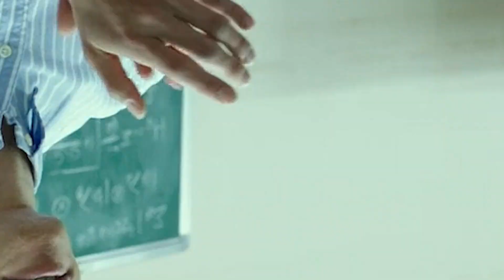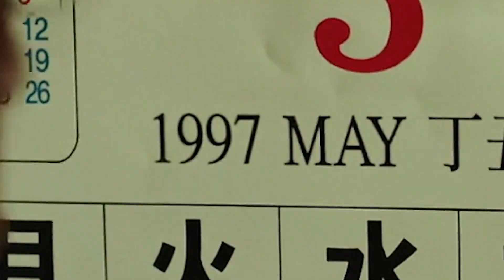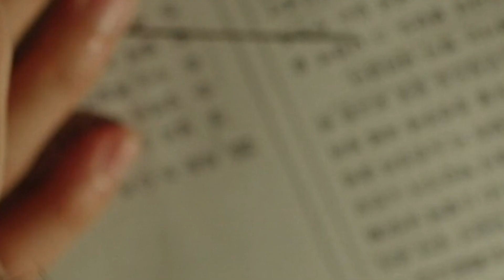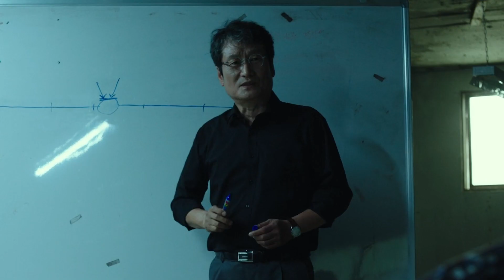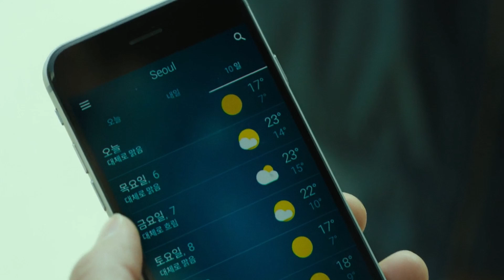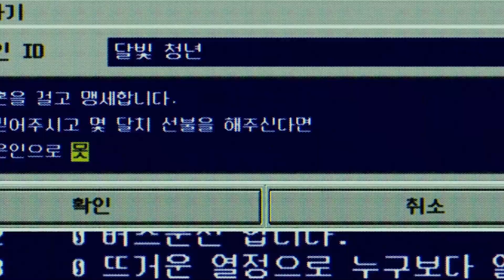Forgotten(2017) Ending Explained in Hindi | Forgotten Movie in Hindi | Mystery and Thriller movie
When his abducted brother returns seemingly a different man with no memory of the past 19 days, Jin-seok chases after the truth behind the kidnapping.
The family is too good to be believed with a brother that he adores and a father and mother he loves. He has problems with anxiety and takes pills to counter it.

Forgotten(2017) EXPLAINED IN HINDI
Forgotten(2017) Series HINDI EXPLANATION
Forgotten(2017) Hollywood Series Explained in Hindi
Forgotten(2017) Ending Explained
Forgotten(2017) Explained
Forgotten(2017) Series Explain in Hindi
Forgotten(2017) Series Explained
Forgotten(2017) Series Explained in Hindi
Forgotten(2017) Ending Explained In Hindi
Forgotten(2017) Hindi Explanation
Forgotten(2017) Ending Explain in Hindi
Forgotten(2017) Series Explainer
Forgotten(2017) Story Explain
Forgotten(2017) Full Series Story Explain in Hindi
Forgotten(2017) Series Story Explained in Hindi
Forgotten(2017) Story Explained
Forgotten(2017) Full Story Explained
Forgotten(2017) Series Ending Explained in Hindi
Forgotten(2017) Full Series Explained
Forgotten(2017) Full Series in Hindi
Forgotten(2017) Series Explained
Forgotten(2017) Hollywood Series Story Explain In Hindi | LISTEN 2 ME |